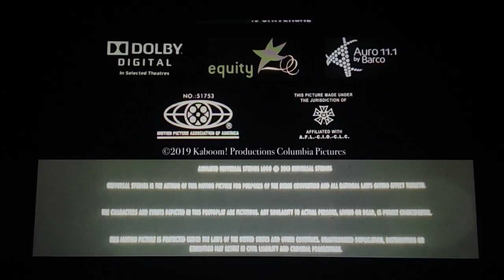Little Roy Credits 2019